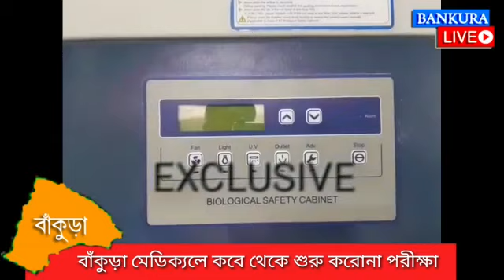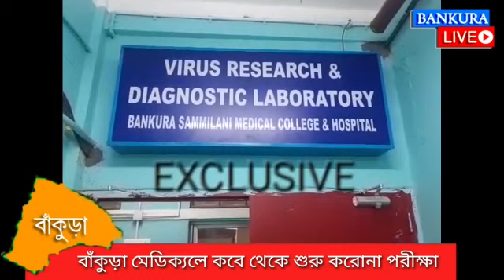বাঁকুড়া মেডিক্যালে কোভিড পরীক্ষার প্রস্তুতি কতটা? কবে থেকে চালু হতে পারে পরীক্ষা?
বাঁকুড়া মেডিক্যালে কোভিড পরীক্ষার প্রস্তুতি কতটা?  কবে থেকে চালু হতে পারে পরীক্ষা? দেখুন বাঁকুড়া লাইভের এক্সক্লুসিভ ভিডিও প্রতিবেদন